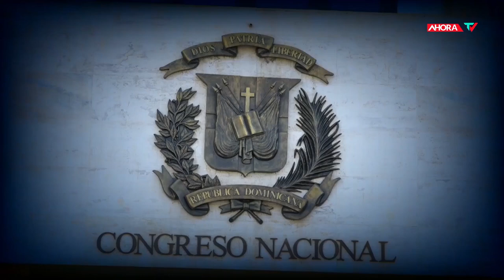TEMPORADA DE REFORMAS | REPORTAJE